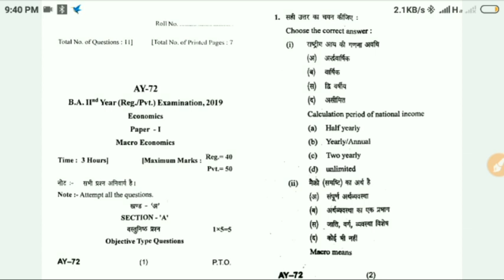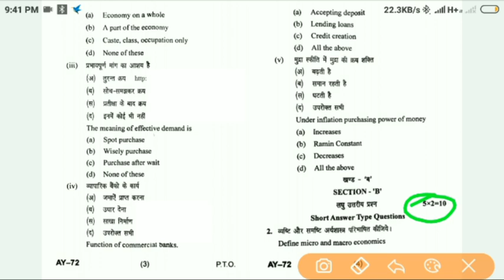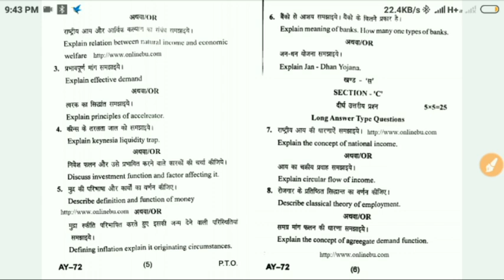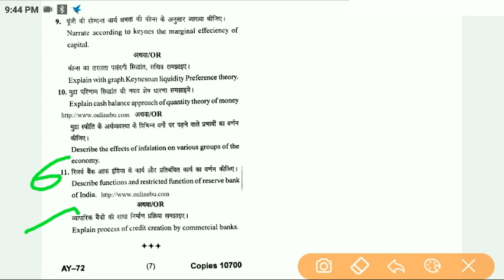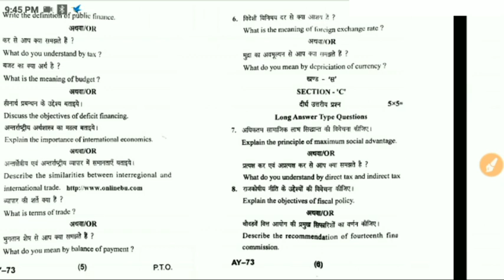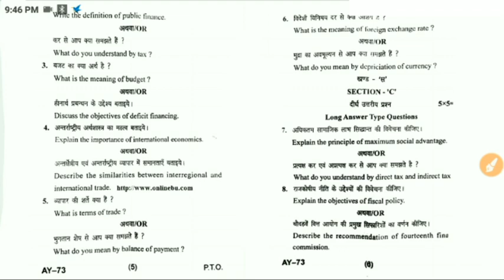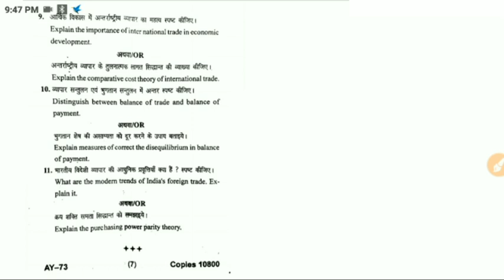BA SECOND YEAR ECONOMICS QUESTION PAPER 2019 BARKATULLAH UNIVERSITY BHOPAL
ECONOMICS QUESTION PAPER 2019

BU BHOPAL के BA/BSC/BCOM/BCA/BBA स्टूडेंट  को एडमिशन से लेकर एग्जाम टाइम टेबल तक सभी इंफॉर्मेशन दी जाती है ,वो भी  सबसे पहले।

साथ में
RGPV DIPLOMA/RGPV DEGREE
FULL INFORMATION
 दी जाती है।

और
PPT DIPLOMA(Polytechnic)
PAT (AGRICULTURE)
की जानकारी दी जाती है।

साथ में

Latest update :

Peb vacancy

All Vacancy Related Information

Admid card

Exam date

Scholarship Related Full Information

मध्यप्रदेश की हर अपडेट सबसे पहले दी जाती है।

ओर बहुत सी जानकारी दी जाती हैं।